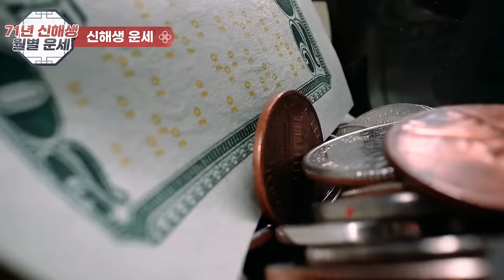[1971년생 돼지띠 24년운세] 행운이 돈을 끌고 찾아오는 신해생. ‘선택과 집중’으로 큰 돈을 손에 쥔다(월별운세)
2024년에1971년생의 신년의월별운세로 알려 주는 영상으로 신해생의 갑진년에 "재물운과 직업운 등을 알려드립니다

◎ 자세한  내용은 자신의 사주 팔자를 통해서 알 수 있습니다, youtube 특성 상  일부  예외가 있고,운세가 불길해도 노력과 개운을 통해 얼마든지 큰 부자가 될 수 있습니다.참고 삼아서 보시고 태클보다는예의와 센스 있는 댓글을 많이 남겨주세요^^